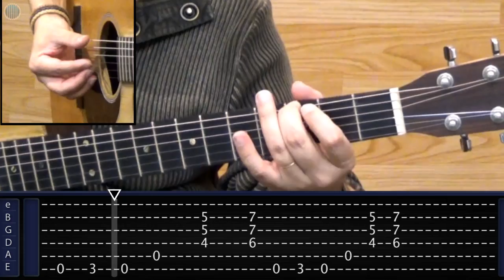Summertime - George Gershwin - VIOLÃO FINGERSTYLE (Blues)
✅ CURSO VIOLÃO FINGERSTYLE: / CLÁSSICO / POPULAR / BLUES / FLAMENCO (matrículas abertas!)